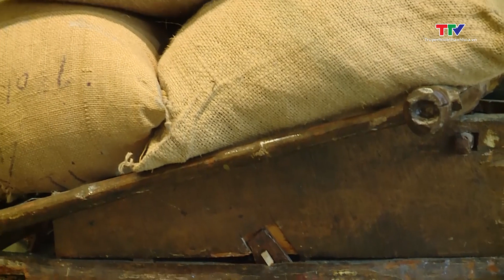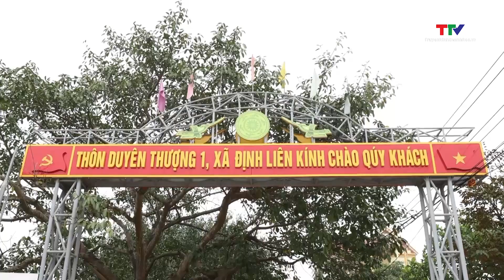Chiếc xe cút kít từng chở hơn 12.000 kg lương thực trong chiến dịch Điện Biên Phủ | NSTH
Đến với Bảo tàng chiến thắng lịch sử Điện Biên Phủ ở thành phố Điện Biên, tỉnh Điện Biên, giữa hàng nghìn hiện vật, tài liệu được trưng bày, có một chiếc xe cút kít nhỏ bé, thô sơ nhưng luôn thu hút được sự chú ý của mọi người dân và du khách. Đó là chiếc xe cút kít đã cùng với một người nông dân quê Thanh Hóa làm nên một kỳ tích phi thường trong những tháng ngày lịch sử của dân tộc.